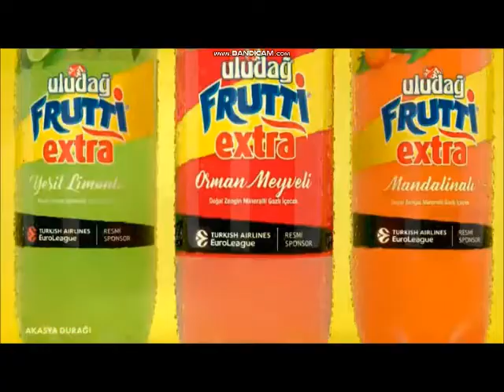teve2 Reklamları (24 Haziran 2021)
Not: Video 4.3 Olmuş Herkesten Özür Diliyorum